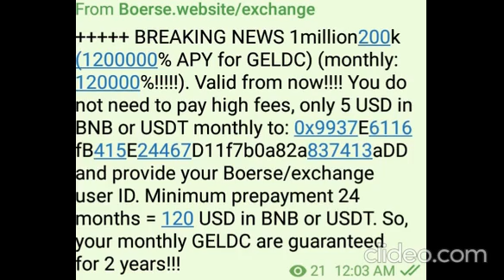1200000% APY for GELDC coins!!! (monthly payout of yields!!!) Guaranteed for 2 years!!!